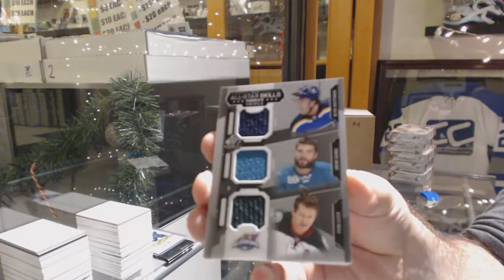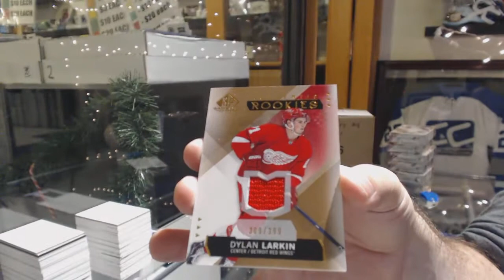Smoooookay's 15-16 Upper Deck SP Game Used Hockey Box Break